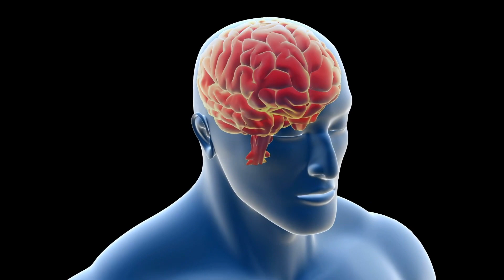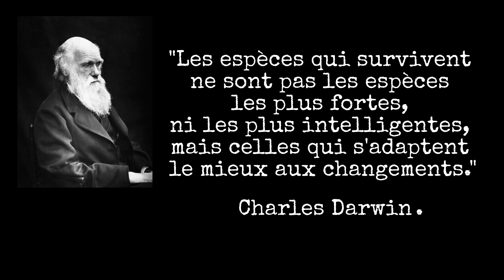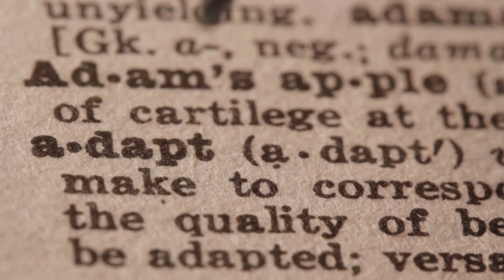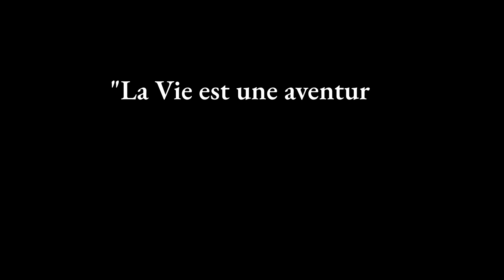Comment le STRESS peut te RENFORCER (physiquement et mentalement)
Et si nous nous trompions d'ennemi ? (Re)découvre le stress et comment l’utiliser, pour en faire ta plus grande force à travers l’outil de notre évolution ; l’Adaptation.
Une loi du vivant, restée méconnue jusqu’ici du grand public, pour nous renforcer physiquement et mentalement, réduire la fatigue et intégrer ce fameux "bien être" :  la loi de l’Hormèse.

CHAPITRES :
00:00 Intro
01:00 Fonctionnement du stress
03:25 Stress et monde moderne : l’impact sur notre santé
06:04 Le mécanisme d’adaptation
08:03 Renforcement par le stress : l’Hormese
09:45 La prochaine étape : l’évolution
11:06 Outro